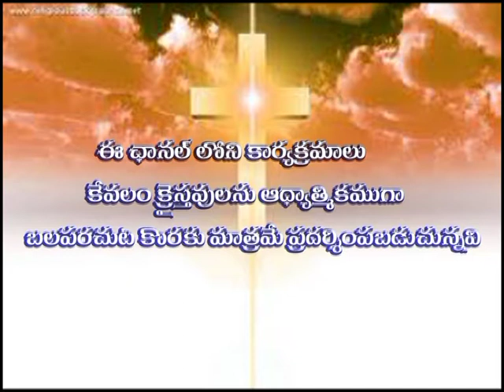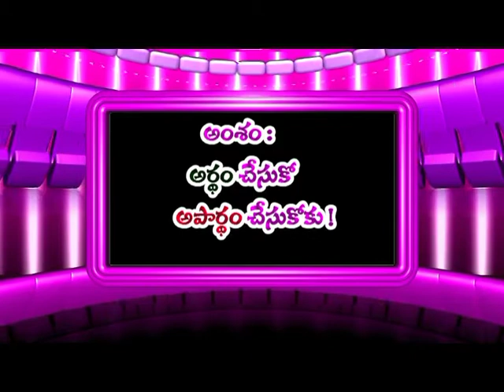" అర్థం చేసుకో - అపార్థం చేసుకోకు ! " code - 781 Telugu christian message pastor b.j.ratnam garu